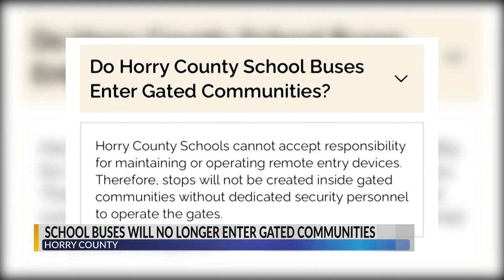Horry County School District buses will no longer stop inside gated communities